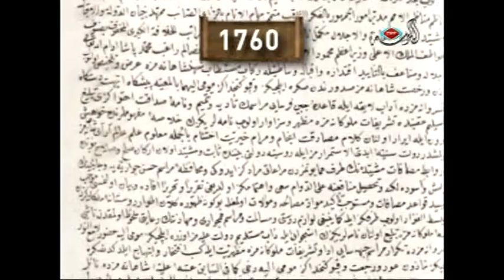[08.08.2011] TRT| Yedi Renk Programı - Mohammad AKTA